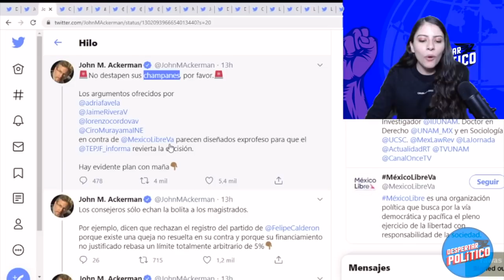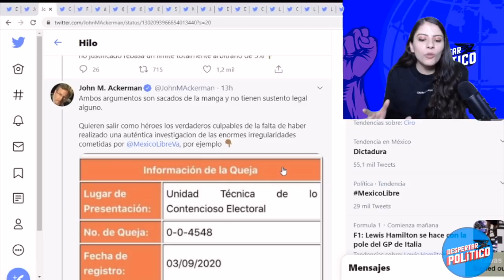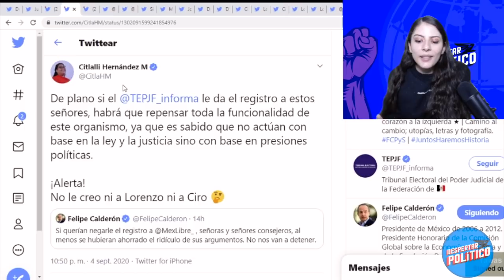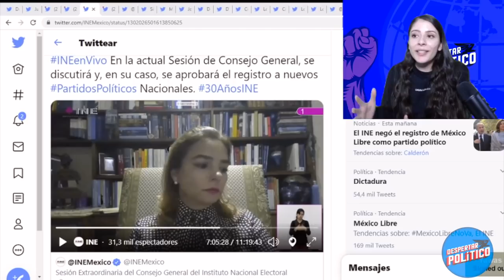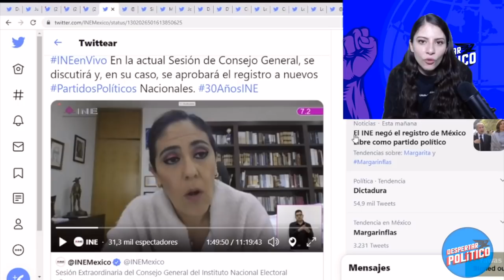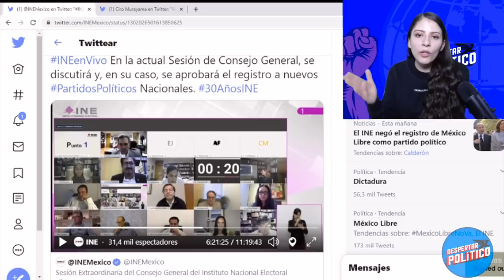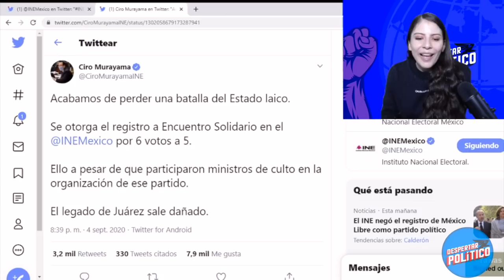¡Revéz A Borolas! México Libre No Va; Calderón Busca Venganza;Quiere Someter a Tribunal Electoral